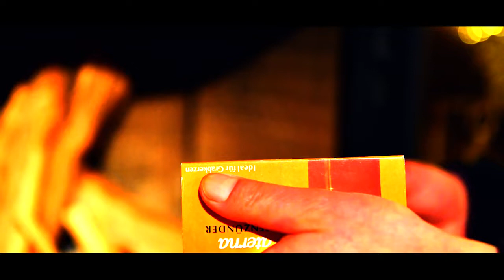Alternative Medien als Rettung der 4. Gewalt?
Im Kamingespräch mit dem Handwerker, Unternehmer und Medienmacher Michael Saßmann sowie dem Medienmacher Michael Purner, MBA widmen wir uns der Frage, ob die alternativen bzw. freien Medienplattformen in der Lage sind, die so genannte vierte Gewalt zu retten.

Durch seine Tätigkeit als Trockenbauer hatte er Kontakt mit vielen Menschen, er lernte dabei seinen Hausverstand einzusetzen und zwischen „G‘schichtln“ und wahren „Geschichten“ zu unterscheiden. Diese wachsende Menschenkenntnis hat ihn sogar in Richtung investigativem Journalismus geführt. In seinen Videos stünden psychologische Aspekte und die Gefühlsebene im Mittelpunkt. Themen, die die Menschen interessierten, seien die „typische Aufklärungsarbeit und all das, was hinter den Kulissen läuft“.

Die Abonenntenzahlen alternativer Kanäle werden nach Ansicht Michael Purners nicht so schnell zurückgehen, da sich in den letzten beiden Jahren eine Fülle an Menschen auf die Suche nach „der Wahrheit“ begeben hätten, obwohl es diese eine Wahrheit objektiv ja gar nicht gäbe. Es gelte vielmehr, die Wahrheit einzukreisen. Seine Stärke bestehe darin, dass er Studien und Zahlen auf ihren Wahrheitsgehalt bzw. ihre Aussagekraft überprüfen könne. Er gibt zu bedenken, dass beide Seiten, also der Mainstream, aber auch die alternativen Kanäle, durchaus einseitig berichteten. Sein Verständnis von Journalismus sei es, dass hier alle Sichtweisen betrachtet und analysiert werden, um den Menschen eine Grundlage für ihre eigenen Entscheidungen zu geben.

Eine große Gefahr für das „neutrale“ Berichten sind aus Michael Saßmanns Sicht die Blasen, in denen sich alle, also auch die Journalisten und Medienmacher, befinden. Weltoffenheit und freies Denken seien Tugenden, die junge Menschen bereits durch die Erziehung und die Bildungsinstitutionen vermittelt bekommen sollten. Durch die Krise kämen wir in ein neues Paradigma, das wohl eine grundlegende Änderung hervorbringen würde. Gelingen könnte eine ausgeglichene Berichterstattung nur durch Einbeziehung der „Mainstream-Meinung“, zu der man im alternativen Kanal eine alternative Sichtweise ergänze. Dies sei aber aufgrund des Formats, den ein kurzes Video biete, nur schwer machbar, gibt Michael Purner zu bedenken.

Es wäre wichtig, nicht zwischen seriösen und unseriösen Themen zu unterscheiden, sondern zwischen einer seriösen und unseriösen Bearbeitung der Informationen, meint Michael Saßmann. Er und Michael Purner stellen danach ihren Umgang mit dem Schubladendenken und dem „Ins-Eck-gestellt-Werden“ dar, das ihn sehr herausgefordert hat. Wichtig sei, persönliche Angriffe zu „ignorieren“, aber auf sachliche Diskussion einzugehen.

Gemeinsam wird eine Definition für „frei“ und „alternativ“ in Zusammenhang mit Medien gesucht. Freie Meinung könne jedenfalls auch falsch sein, so Purner: Alternatives sei als fachliche, sachliche und mehrperspektivische Sichtweise zu verstehen. Wobei auch der Begriff „alternativ“ bereits vorurteilsbehaftet sei und man dadurch unter dieser Flagge auch nicht alle erreichen könne.

Eine weitere Herausforderung sei die Finanzierung solcher Medienprojekte bzw. -plattformen. Geldgeber hätten immer auch den Nachteil, dass diese Einfluss nehmen könnten. Viele aktuelle alternative Kanäle seien laut Michael Purner oft aus politischen Parteien heraus gegründet worden.

Zudem müsse man sich damit auseinandersetzen, dass große Videoplattformen auch sehr aktiv und „regierungstreu“ zensieren und man befürchten müsse, dass der eigene Kanal auch zur Gänze gesperrt würde.

Abschließend wird auf die Frage eingegangen, ob alternativen Medien über kurz oder lang in die Rolle der 4. Gewalt schlüpfen können. Sowohl Saßmann, als auch Purner sind der Überzeugung, dass sich die Medienlandschaft innerhalb der nächsten Jahre völlig verändern werde. Es brauche neben dem Zuspruch aus der Bevölkerung, der laufend wächst, auch Medienmacher, die nicht nur anders, sondern auch möglichst umfassend und wahrheitsgetreu informieren. Auf diese Weise sollte der Politik auch vermittelt werden, was das Volk wolle, so Purner am Schluss.